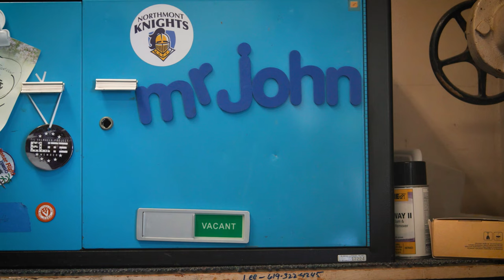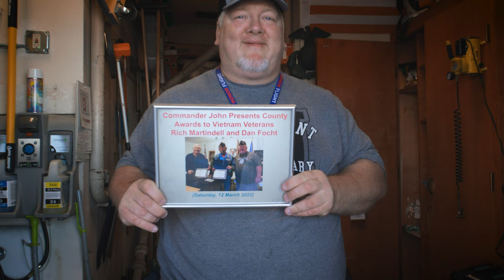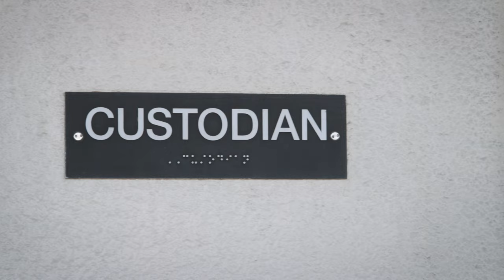John Sullivan: Member of the Year 2023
Meet John Sullivan, the Sr. Day Custodian at Northmont Elementary in La Mesa Spring Valley Chapter 419!